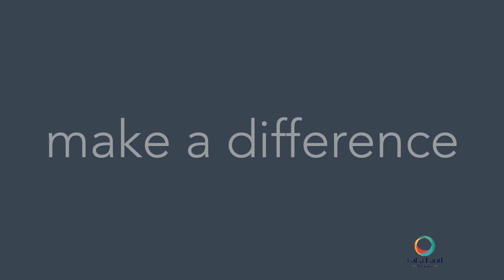Kate Seton - She's So Crafty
Do you struggle to translate what you feel and see, into tangible thing – a thing you envision so clearly? Whatever shape or form you wish it to be? To communicate mu story, a story, I often struggle to articulate the visions and thoughts swirling and reverberating in my head. It’s like a mass of spun sugar that I need to unravel strand by sticky strand. New words and ideas enter my head like uninvited houseguests. Likewise with my pieces, I often see it in my head and how I manage to create it and manipulate it, sometimes (most times, honestly!) do not turn out quite how I wished or expected it to be… that’s the way with most things and I have learned to adapt and make do, because the work represents a moment in time. All we can do is try to capture such a moment. Mostly imperfect moments, yes?!
For this piece, I consciously chose to use what I had on hand. All the bits and pieces squatting about the house in a corner or closet here and there – seen every day, yet ignored for the detritus that they’ve become. As a woman, as a mom, one needs to be resourceful, innovative and tireless. This theme of innovation, of making do with what is on hand, was the beginning of this process. I remember following the 2016 presidential debate, taking an old t-shirt, a trusted Sharpie and marking it up with “Nasty Woman”. This allowed me to flip the dialogue and negativity. I felt empowered. If Hilary could maintain her dignity and composure in front of an orange-hued misogynist, then I could, too. I wanted to use this shirt and other ad hoc shirts I had made over the years to inject my wool landscapes, with words, and intentions for human kind. A little bit if good nasty. The process was chaotic, stressful and fraught with false starts and discarded not -quite-right versions. This was a piece to express a little bit of my voice. There’s a lot of voice left, however. As a friend said to me recently, the words will come later.
I hope you can relate to this perfectly imperfect process.